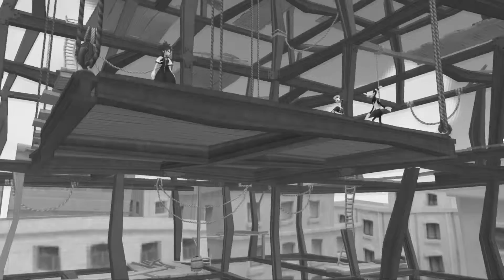Kingdom Hearts II Final Mix Playthrough Part 9 - Steamboat Pete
Stinky Pete is up to no good still.